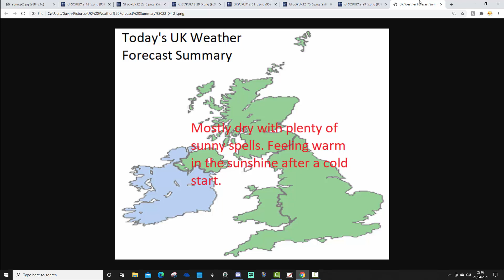Mostly Dry, Sunny And Warm: UK Weather Forecast (21-04-21)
Good morning and welcome to today's UK weather forecast for Thursday 22nd April 2021.

High pressure will dominate the weather today bringing prolonged dry and sunny weather with it. After a cold start temperatures will become quite warm this afternoon.

Watch out for another cold night tonight with more frost...

💡  Video Credits: 💡

💡  GWV Links: 💡